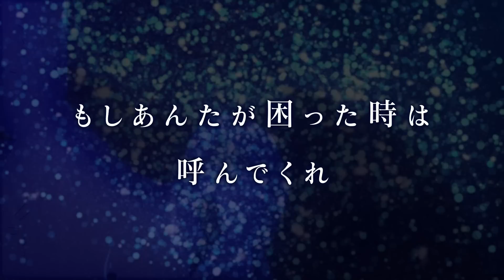オリジナルTVアニメ「THE MARGINAL SERVICE」キャラクターソング『ワタシタチMarginal Service』Music Video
オリジナルTVアニメ「THE MARGINAL SERVICE」
キャラクターソング『ワタシタチMarginal Service』Music Videoが公開！
4月8日（土）0：00各種配信サービスにて配信決定！

■『ワタシタチMarginal Service』楽曲情報
配信日：
　2023年4月8日（土）0：00
製品番号：
　CYRC-0031
歌唱者：
　ブライアン・ナイトレイダー（CV.宮野真守）
　ゼノ・ストークス（CV.森川智之）
　ボルツ・デクスター（CV.杉田智和）
　ロビン・ティンバート（CV.中村悠一）
　ライラ・キャンディハート（CV.名塚佳織）
　サイラス・N・空閑（CV.下野紘）
　セオドア・トンプソン（CV.三木眞一郎）
　ペック・デズモント（CV.内山昂輝）
作詞・作曲・編曲：
　磯崎健史
レーベル：

■放送情報
日本テレビ　2023年4月11日より 毎週火曜25:29～
サンテレビ　2023年4月11日より 毎週火曜25:30～
KBS京都　　2023年4月11日より 毎週火曜25:30～
テレビ愛知　2023年4月11日より 毎週火曜25:30～
BS日テレ　　2023年4月12日より 毎週水曜24:30～
TVQ九州放送 2023年4月15日より 毎週土曜  6:30～
AT-X　　　　 2023年6月9日より 毎週金曜20:00～
※放送日時は予告なく変更となる場合がございます。

ある日、地球はグレイ型エイリアンに襲われた。
エイリアンの攻撃になすすべもなく壊滅状態の航空自衛隊を救ったのは、実在するはずのない人間の顔を持つ“伝説上の生き物”だった。

国家はその事件で彼らが地球で共存していたことを初めて認識することとなり、彼らを≪境界人≫と呼び監視下においた。

そして数年後……移民や不可解なテロ事件が発生し、混沌とする世界にある機関が発足された。
それが≪マージナルサービス≫
≪境界人≫専門の犯罪を取り締まり、その存在を徹底的に隠蔽する機関である。

舞台はジャパン澁宿……
集められた精鋭たちがジャパンの誇り“ニッカポッカ”をまとい、日夜≪境界人≫と対峙しながら地球を守る物語である。

■キャスト
ブライアン・ナイトレイダー　宮野 真守
ゼノ・ストークス　　　　　　森川 智之
ボルツ・デクスター　　　　　杉田 智和
ロビン・ティンバート　　　　中村 悠一
ライラ・キャンディハート　　名塚 佳織
サイラス・N・空閑　　　　　 下野 紘
セオドア・トンプソン　　　　三木 眞一郎
ペック・デズモント　　　　　内山 昂輝
ラバー・スーツ　　　　　　　内田 雄馬

宮野 真守「Quiet explosion」（キングレコード）

内田 雄馬「Salt & Sugar」（キングレコード）